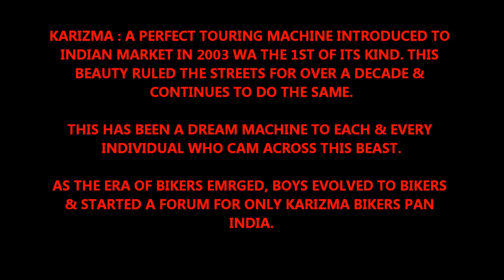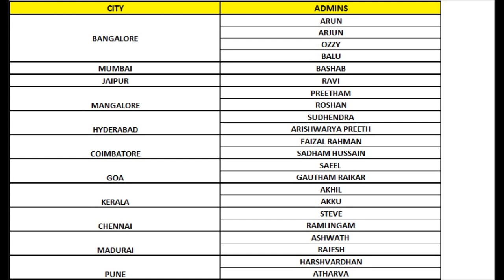HEROES UNITE V 1.0 : GOA 2015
ALL INDIA KARIZMA BIKERS CLUB : HEROES UNITE V1.0 - GOA 2015